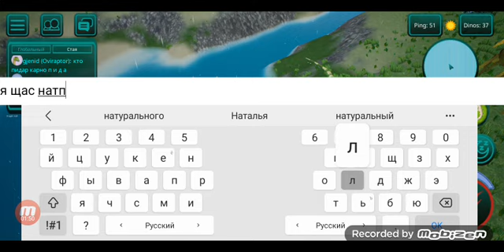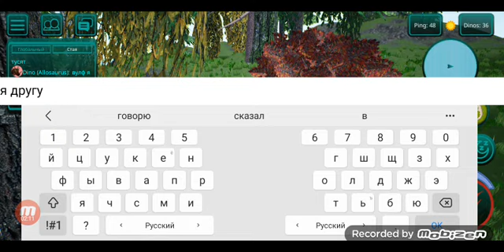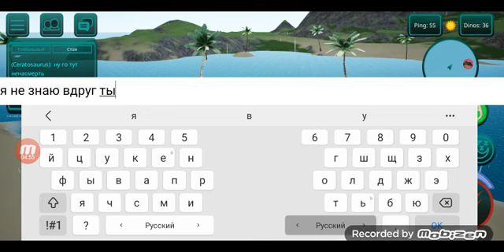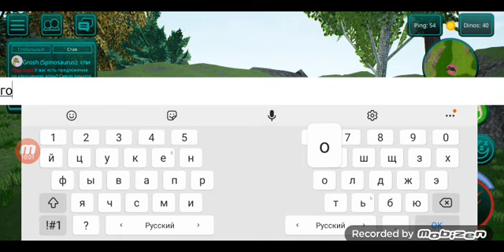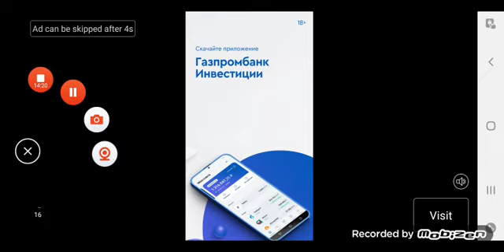Выживание за церу, новости The cursed lsle !